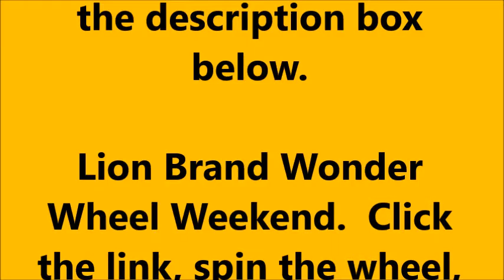Weekend & Flash Sales